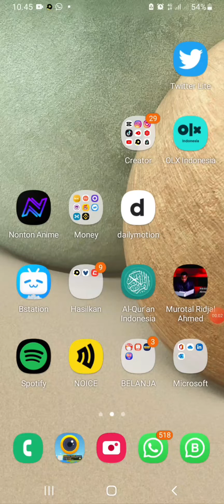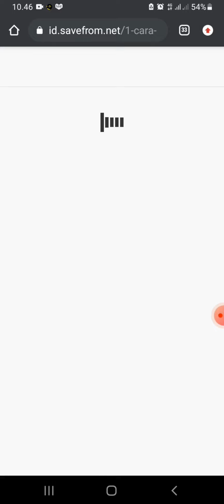CARA MUDAH DONWLOAD VIDEO DARI YOUTUBE YANG BELUM SEMUA ORANG TAHU !!!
cara mudah download video dari youtube